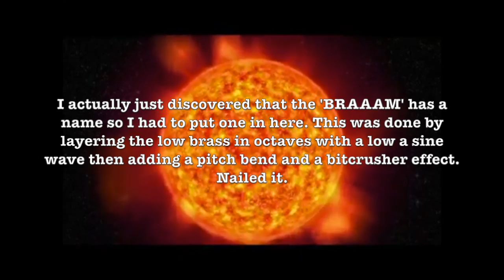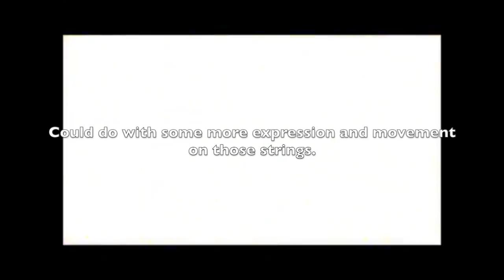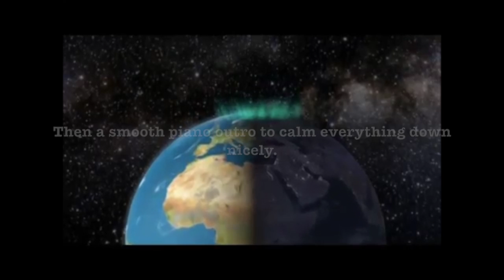Aurora - Epic Trailer track test complete with BRAAAMS!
Written on Logic X using:
Albion 1
Behringer Model D
Roland TR-8
Alchemy synth
Keyscape cinematic grand